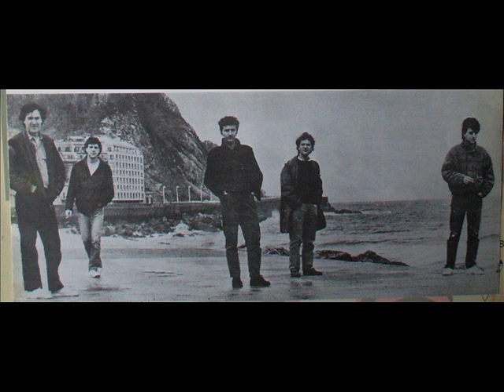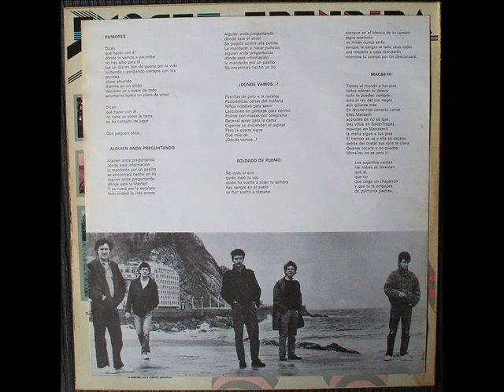Exocet. Te Tienes Que Escapar..wmv